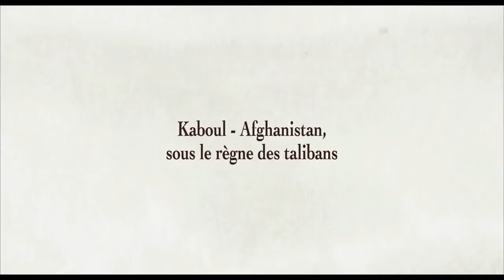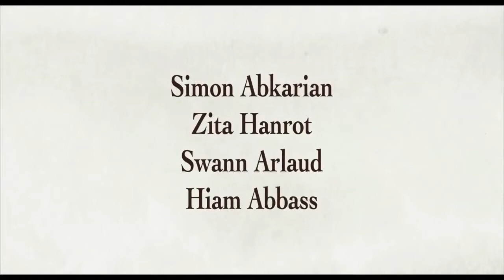Les Hirondelles de Kaboul